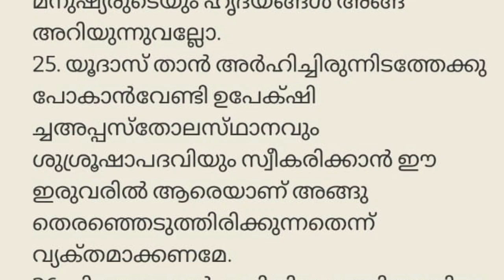മെത്രാപോലീത്താ സ്ഥാനത്തേക്ക് ഈ 7 പേരെ തിരഞ്ഞെടുക്കണം/ CHRISTIAN WISDOM/ FR DR RINJU P KOSHY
CHRISTIANWISDOM/
FRDRRINJUPKOSHY